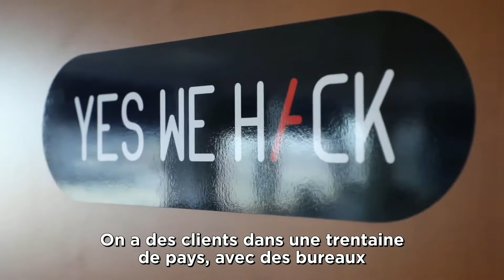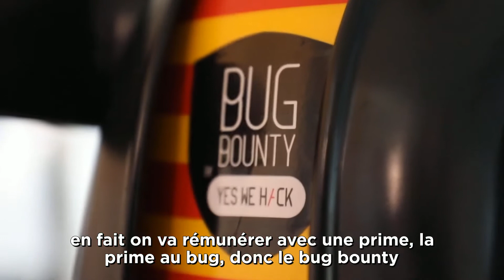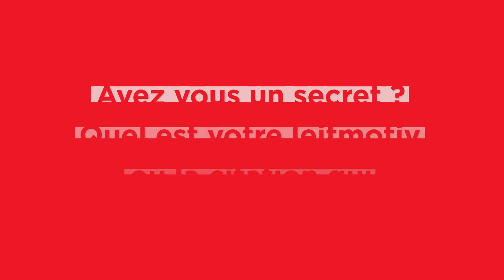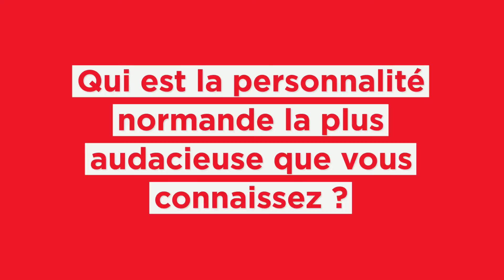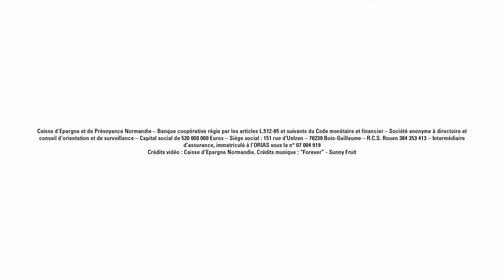Interview Yes We Hack - Les Audacieux Normands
Découvrez le parcours de Guillaume Vassault-Houlière, fondateur de la société Yes We Hack, devenue leader du bug bounty* en Europe. De Rouen jusqu’à Singapour, il a révolutionné la cyber sécurité en pariant sur le hacking éthique. Avec plus de 22 000 « hunters » dans le monde entier, l’entreprise normande propose aux entreprises de tester leurs systèmes de sécurité, de les améliorer et par la même occasion de réduire leurs risques de piratage.

*Un Bug Bounty est une récompense qu’une entreprise propose à qui trouvera une faille dans la sécurité de leur système informatique.